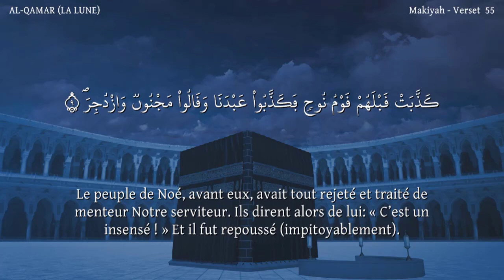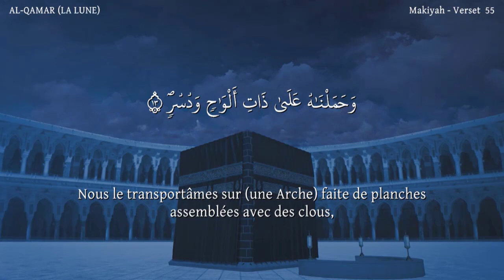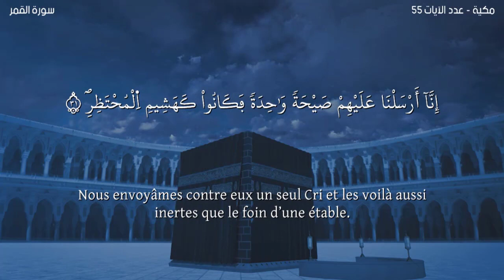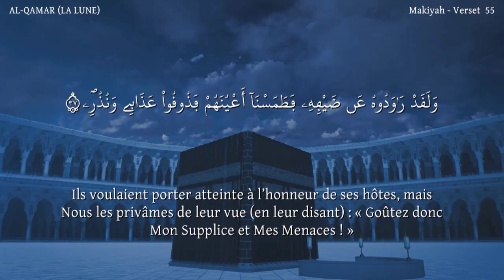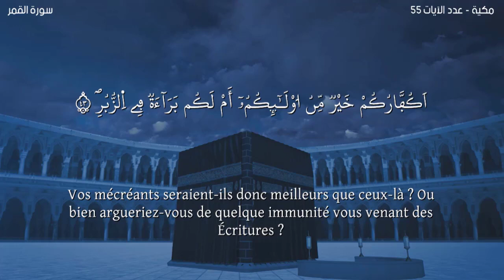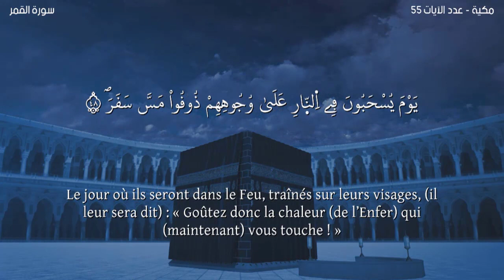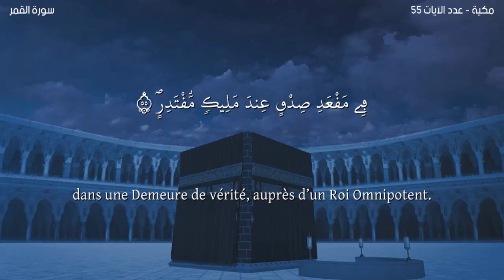Sourate AL-QAMAR-Lecteur Nabil Hatim-سورة القمر مترجمة للفرنسية-القارئ نبيل حتيم